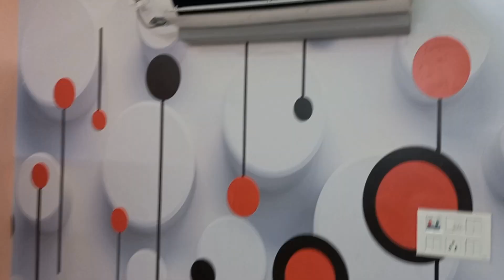ITC MD. MIJANUR RAHMAN Sir | 1.75 Crore Flat | Power Of Mi Lifestyle Business | Leaders Meet-Kolkata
POWER OF Mi Lifestyle Business.

1.75 Crore Flat
Ozone Apartment, New Town , Kolkata.
Interior View.

Leaders Get together.